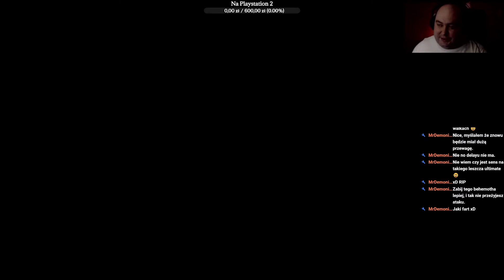Final Fantasy X #45 - Via Purifico - Zagrajmy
Fabuła tytułu przenosi nas do fantastycznego świata Spiry. Głównym bohaterem historii jest Tidus, młody i obiecujący rozgrywający w sportowej grze Blitzball. Jego rodzinne miasto zostaje zaatakowane przez potężną istotę zwaną Sin. Niespodziewanie Tidus odnajduje się w nieznanym sobie otoczeniu i wraz z pomocą napotkanych osób próbuje zrozumieć, gdzie jest i jak może powrócić do domu. Wkrótce potem dołącza do pielgrzymki młodej kapłanki o imieniu Yuna, której celem jest pokonanie Sin.